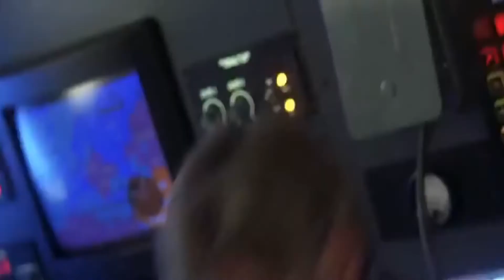Air Force One - A (Not Quite) One Paragraph Angry Andy Review - ACTION MOVIE NOVEMBER!!!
Heyo!

Action Movie November continues with Air Force One, a late 90's political action thriller starring Harrison Ford and Gary Oldman.

Has some great moments and a killer one liner, but man is it riddled with patriotic cliches...

What do you think? Have you seen it?

Sound off in the comments section down below!

for more content!

Intro developed and produced by Nathan Smith of Death By Pie!